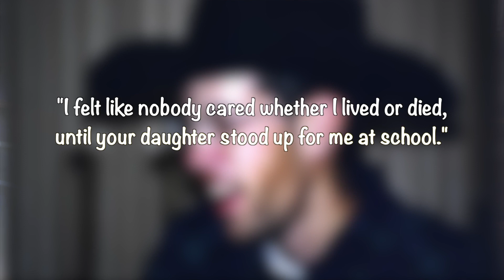DARE I LET MY DRAWBRIDGE DOWN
Fear of being hurt by others if we are open with them is the theme of this short video.